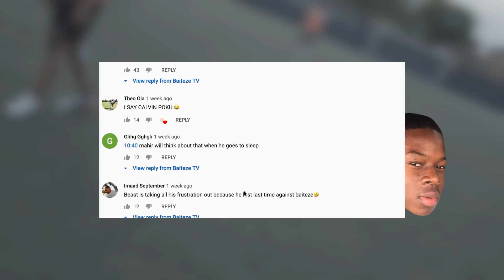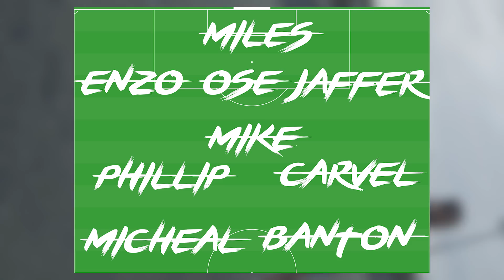TEAM THEO VS TEAM BANTON | 7 A SIDE & FRIENDS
TEAM THEO VS TEAM BANTON LAST EVER GAME!! WHO WILL TAKE THE W??.

Leave a comment on who you thought was MOTM and DOD in the comment section!!

WE HAVE A NEW HOME GROUND!! STADIUM TING!!! NEW ADDRESS: Barkingside Station, Station Rd, Barkingside, Ilford IG6 1NB

COME DOWN AND WATCH US WHEN THE SEASON STARTS!!